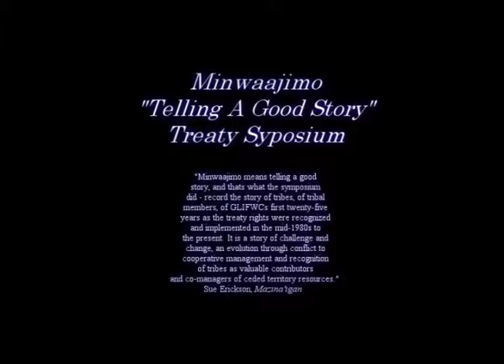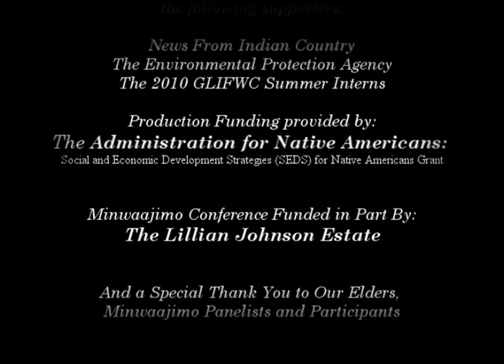Bruce Greene.wmv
The first panel presentation is the Legal Issues and History Panel.  The paper for this is Fulfilling Ojibwe Treaty which is a legal history paper compiled by Great Lakes Indian Fish and Wildlife Commission staff.
Bruce Greene's law firm is based in Boulder, Colorado.  Specializing in all aspects of federal Indian law and representation of Native American Indian tribes.  Bruce has devoted his professional career to this specialized area of the law beginning in 1971 when he was one of the founding attorneys of the Native American Rights Fund.